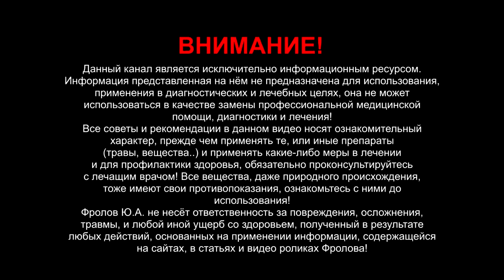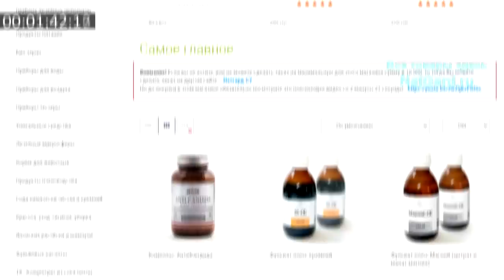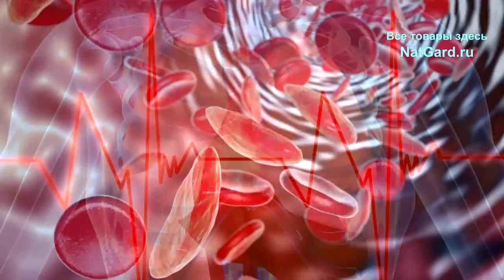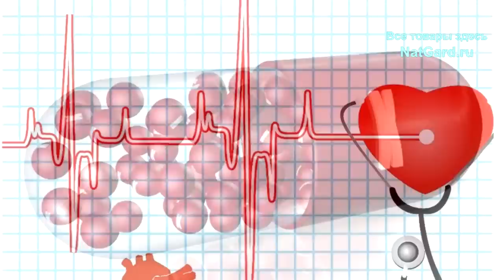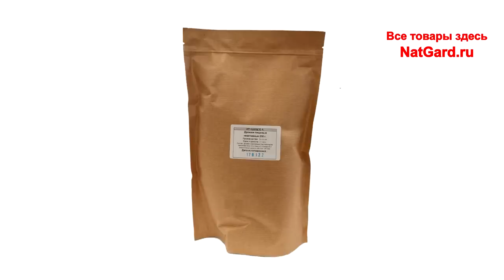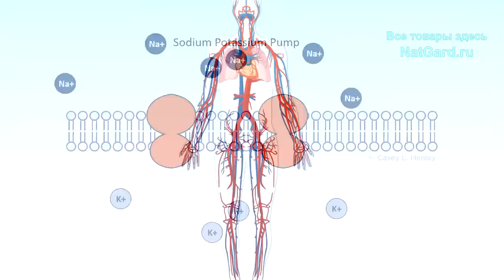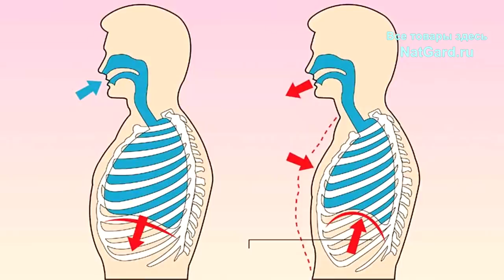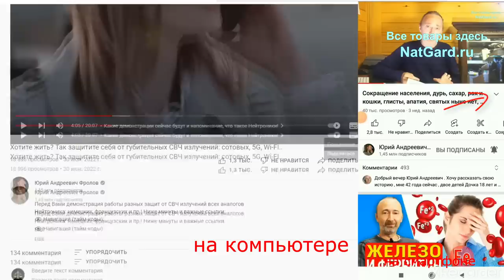У Вас учащённый пульс, сердцебиение? ЭТО опасно! Вот 6 причин тахикардии — найдите свою и устраните!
Срочно выясните это: Какой у Вас пульс в состоянии покоя, выше нормы, часто? Опасно: 6 причин тахикардии! Срочно устраняйте, но как? Знайте ЭТО! В этом видео вы найдете ответы на все главные  вопросы, смотрите от А до Я! Ниже ДАНЫ важные ссылки:

👁️ Навигация (тайм-коды):
0:00 Вступление. О чем будет это видео?
0:18 Что такое пульс и каковы его нормы?
1:10 6 причин тахикардии — учащенного сердцебиения
8:47 Что делать? Как снизить частый пульс?
13:17 Где всё ЭТО купить и получить в любой стране мира?